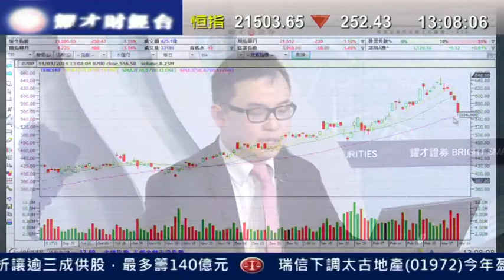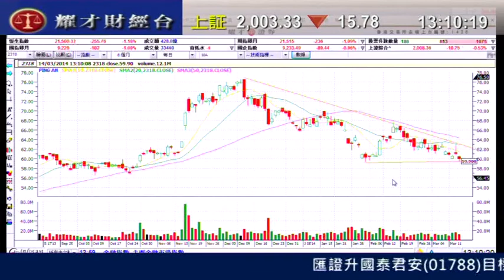耀才財經台 發逹講場 劉幸鈺 譚智樂 「港股半日沽空佔成交8％，騰訊多達3億拋空」